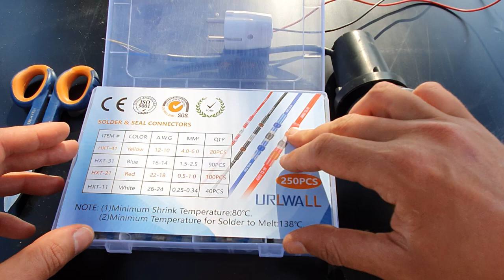Heat Shrink Solder Seal Wire Connector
Solder Seal Wire Connectors, 150 PCS Waterproof Heat Shrink Butt Connectors, Electrical Wire Terminals, Marine Insulated Butt Splices URLWALL.

 Waterproof, Insulation and Anti-corrosion. The inside solder's hot melt characteristics ensure a strong tensile strength and tear resistance. When heating, the solder melts to strongly hold the wire, never slip out of the connector.
Wire connectors are optimal for your marine, vehicle, aircraft, home and even scientific projects, ensuring secure and weatherproof soldering! Comes with a Case with compartments for easy storage and portable use!